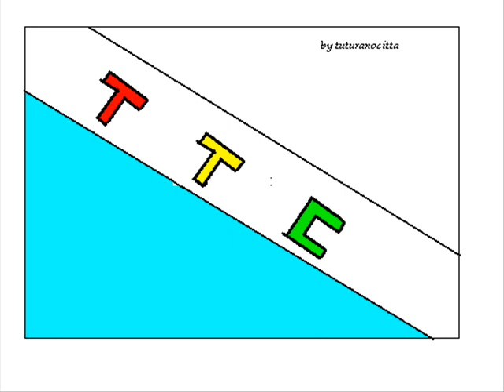Jacky james - Isabelle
ottimo brano